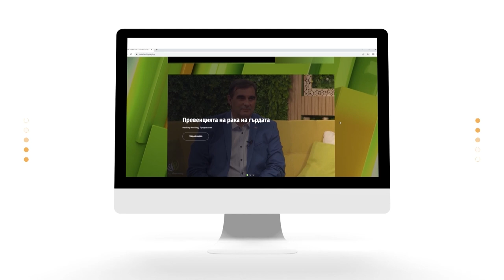Стърчащите уши и манията да ги скрием от света – еп.3